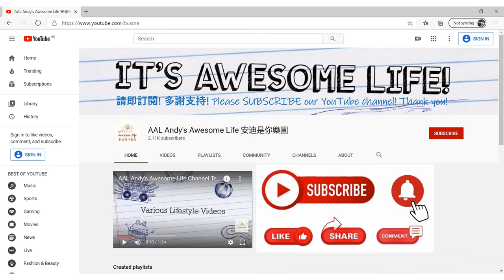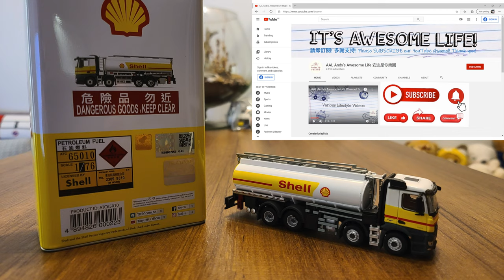AAL安迪模型 - 蜆殼平治油罐車 Shell Oil Tanker Truck Model (1:76) Mercedes-Benz Antos 蜆殼石油平治油罐車模型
運油車喺油站同路上就見得多，有無諗過帶佢返屋企？Shell聯同本地玩具品牌 Tiny 微影 香港玩具及模型品牌合作推出限量Shell車仔系列，運油車包裝仲用上Shell嘅復古油罐設計，夠晒特色！車仔精細有型之餘，連包裝都極具收藏價值！